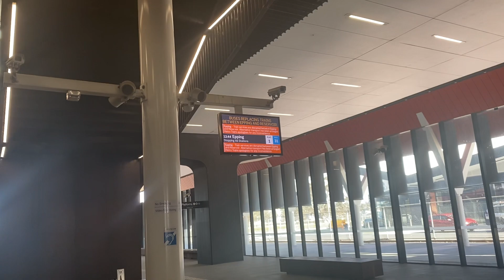Living in Melbourne: Mernda station.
In this video we are taking a look at Mernda station this station is the terminus of the Mernda line.